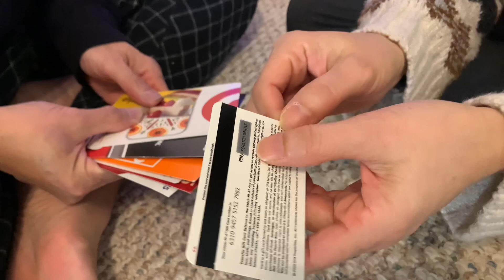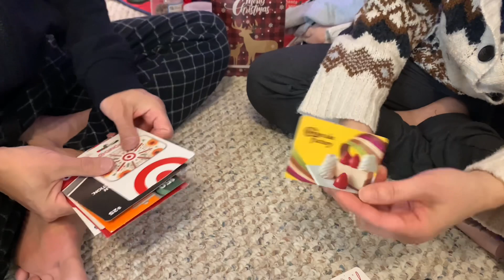Hãng cho ông xã mình nhiều Thẻ quà tặng ￼đi mua sắm và ăn uống gần $400 chưa kể tiền bonus !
Cuộc sống làm hãng xưởng ở Mỹ